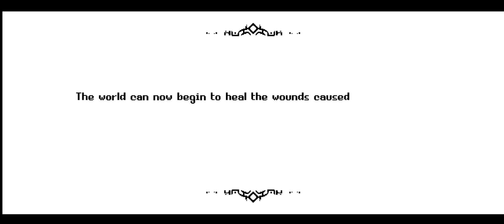Sparklite (Android) - Game Footage (12/12)